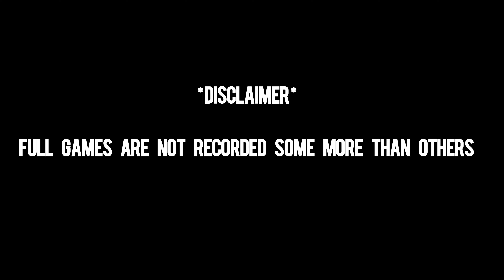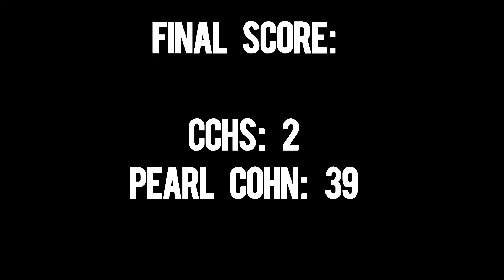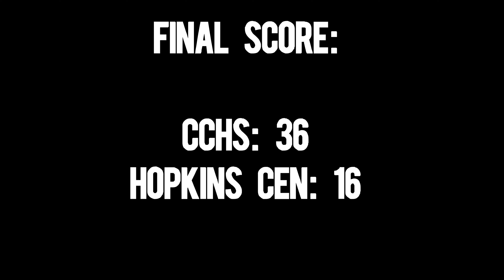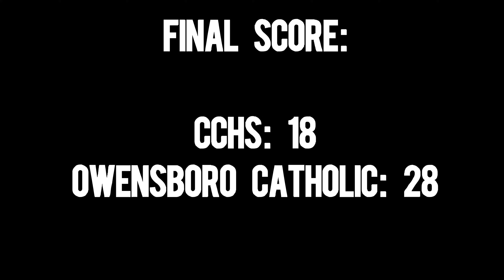Summer 7v7 Pt.1 *WE GOT TO FIGHTING*